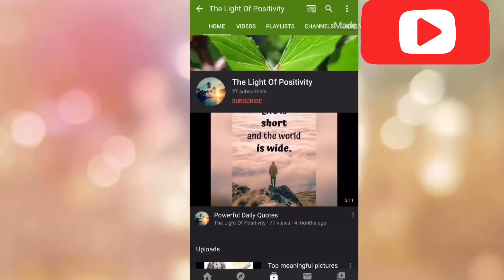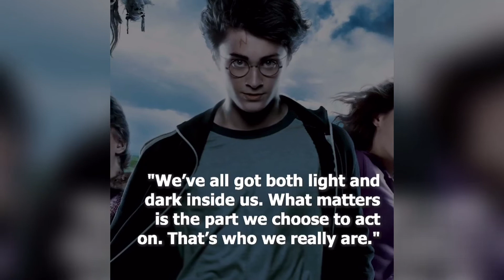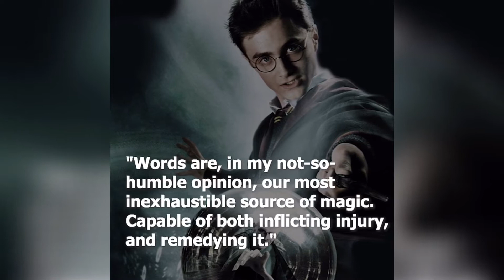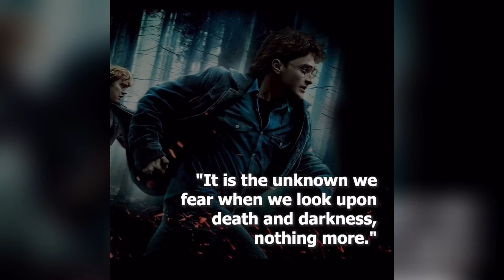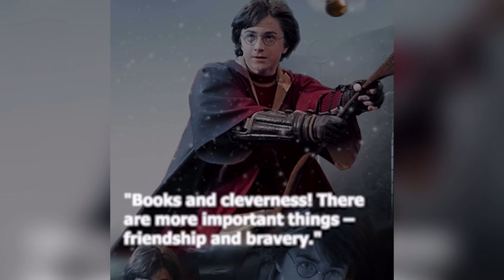Top 25 Harry Potter quotes | Motivational quotes | The light of positivity